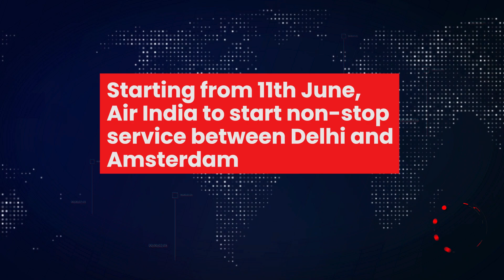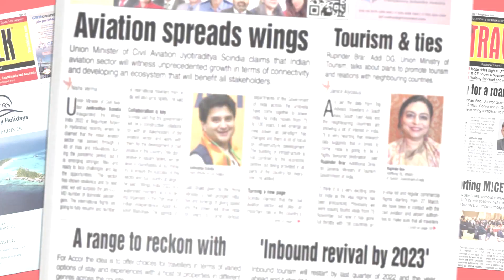TravelTV.News - Episode 1820 (May 10, 2023)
- In this episode TravelTV.News focuses on:

- The Tourism secretary throws light on the development process of the National Tourism Policy
- SpiceJet’s Chairman highlights growth dynamics of tourism
- Starting from 11th June, Air India to start non-stop service between Delhi and Amsterdam.
- IHCL sees tier2 and tier 3 cities as key drivers of growth
- Myanmar Airways International commences direct non-stop connectivity between Chennai and Yangon

- We Interviewed:

- ARVIND SINGH, Secretary, Ministry of Tourism, Government of India
- AJAY SINGH, Chairman and Managing Director, SpiceJet
- PRAVEEN CHANDER, EVP-Sales and Marketing, Indian Hotels Company Limited (IHCL)